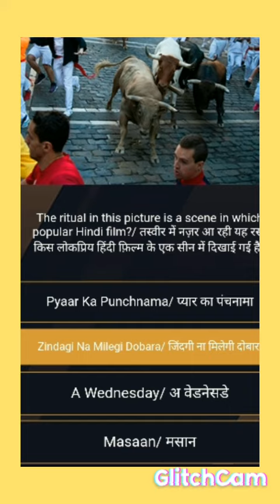Aakhiri Koushish## The Big Pictures Show Registration (10) Answer## ATE.